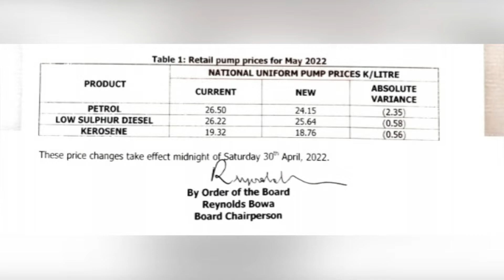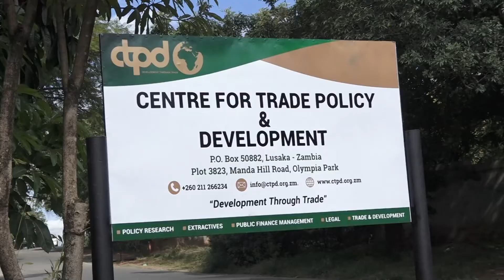HIGH DIESEL PRICES TO AFFECT AGRICULTURE SECTOR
Stakeholders in the agriculture sector have expressed concern over the high diesel prices.